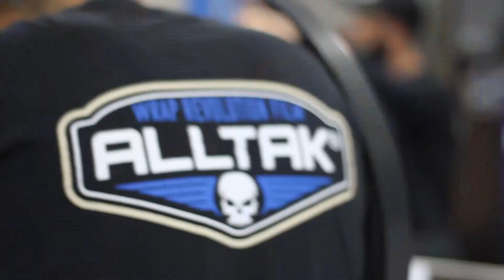VALE A PENA ENVELOPAR INSTRUMENTOS MUSICAIS!! Feat Rafael Rosa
Já pensou em envelopar o seu violão, guitarra ou até mesmo a sua BATERIA?  Com os adesivos Alltak você pode obter um excelente resultado, confira nesse vídeo.